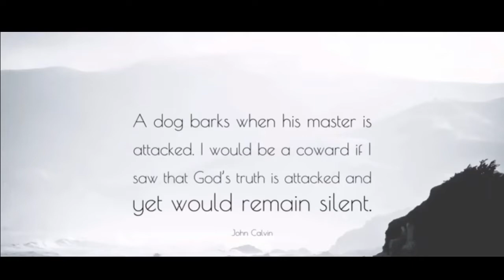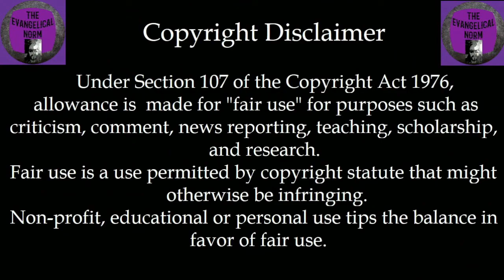The Master's Dog Episode #152 - Creflo Repents?!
There has been a video from the last couple weeks floating around of Creflo Dollar repenting of his false teachings on tithing. I'm behind the 8 ball on this as many people have already responded, but hopefully I have a perspective on it that you'll find helpful.